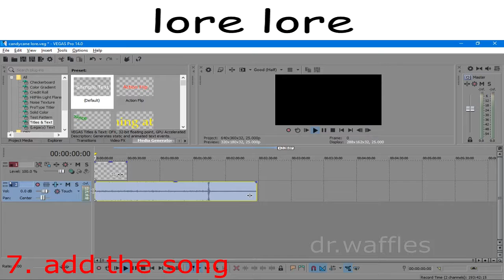lore lore [tutorial]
lore lore lore lore lore
ok i think this is the last episode of the lore series
i have way too much time